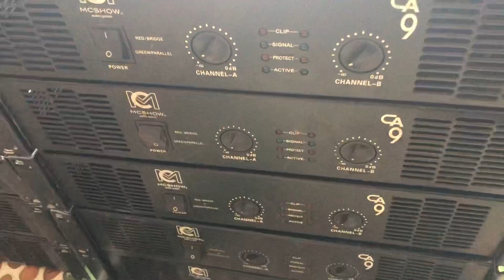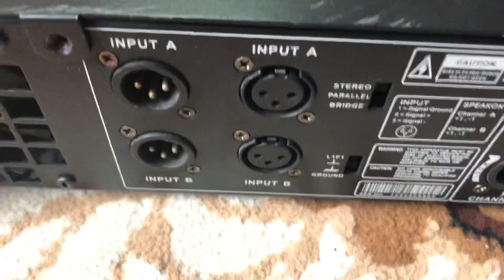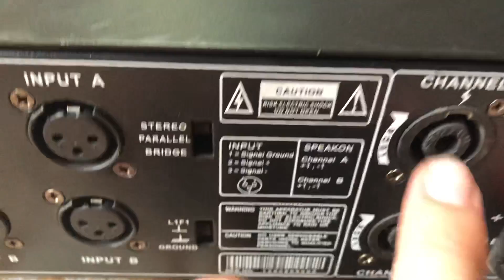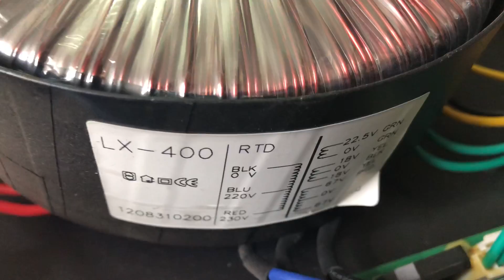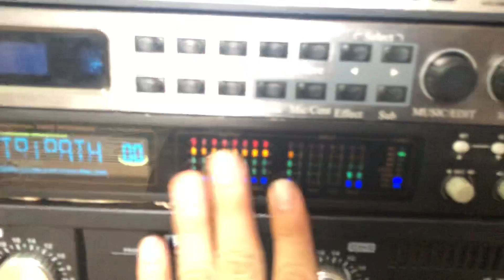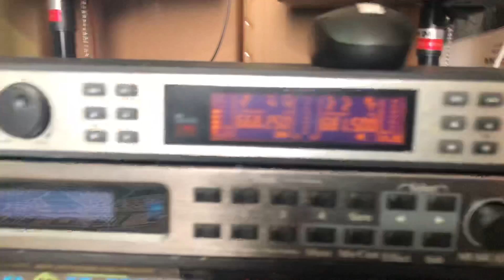Cục đẩy Bãi MC CA9 , 20 sò Bù áp , chiến 2 cặp loa , Giá 3tr8 LH : 0934573743